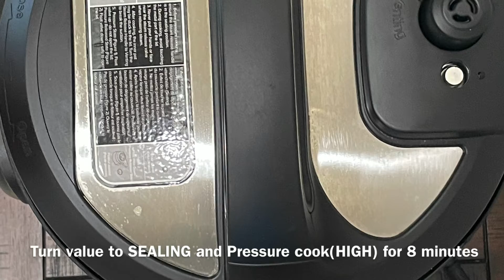Rice Ven Pongal - Instant Pot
Ven Pongal is also known as Khara Pongal is a very easy and comfort south indian breakfast recipe made with rice, moong dal along with few indian spices in the instant pot or stove top pressure cooker.